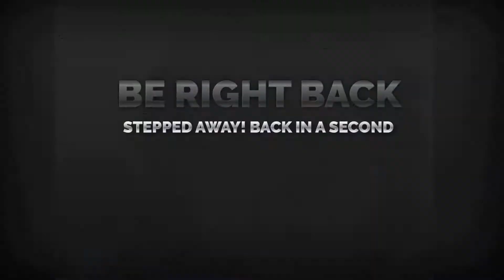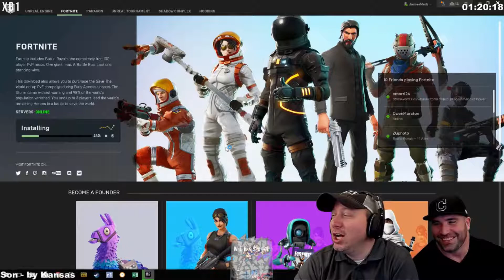Destiny 2 Daily Highlights | Ep. 184 | drewskys, JennorCOTG, ImnotGreen, LLuckyLeon, theCammyCakes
The streams that make this video possible:

00:03 | drewskys - You're dead

00:53 | JennorCOTG - "Exquisite" - Lord Shaxx.

01:23 | ImnotGreen - K N A W L E D G E

01:28 | LLuckyLeon - Sauced

01:36 | theCammyCakes - [PC] Tractor Cannon banned

02:06 | Spartansonny - I'll buy you a drank gurl

02:31 | THE_MAK3R - MLG NOVA BOYYYY

03:01 | AFracturedWinky - Nacho Libre Reborn

03:31 | xGladd - Speed-Rons of Leviathan Rayyde

04:01 | JamesWerk - DUET!!

04:21 | ImnotGreen - Angry Hillbilly

04:30 | xGladd - Speed-Rons of Leviathan Rayyde

04:60 | AngeVashes - didnt miss bois

05:06 | AFracturedWinky - Winky getting lipsticked for Beyond Blue charity stream

06:02 | BigFletchWC - Epic 2 man Nightfall with Lord Triss aka @xergo125 on twitters

🤖  Music Credits

Michael Salvatori, C Paul Johnson, Martin O Donnell & Paul McCartney - The Warmind
Destiny Original Soundtrack

Gamebot Destiny is the best place to watch the latest and greatest Destiny gameplay highlights. We feature clips from your favorite Twitch streamers.